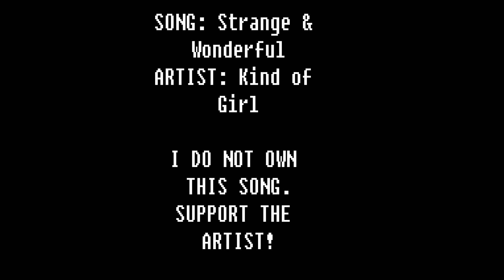Just another hoop video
✖✖✖✖⋆Epilepsy Warning⋆✖✖✖✖
Wow, this video is bad.
I realized after this how off & awkward my flow is when I'm tired. You can kind tell when you compare the first part of the video to the rest. I'll probably delete it soon & replace it with something waayy better. By the end of the video, I pretty much give up.
Why do I always make hoop videos when I'm tired? I'm an idiot.
Guest appearance from the Drum Wizard.
Also...That is my lovely new polypro. Like a dream. ❤

Song is Strange & Wonderful
Artist is Kind if Girl